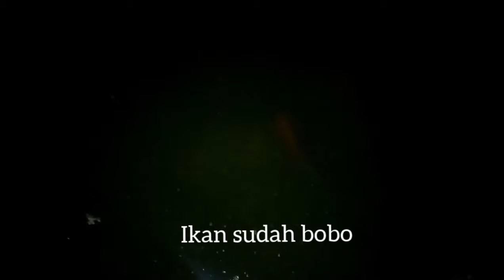Dunia Hewan - Serangga Malam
Petualangan malam hari untuk memperkenalkan kepada anak-anak berbagai kehidupan binatang di malam hari, mereka bisa belajar sambil bermain di lingkungan rumah dengan didampingi oleh orang tua.